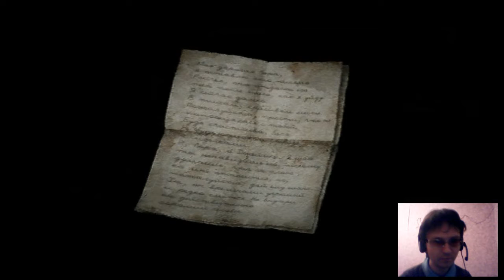Прохождение Silent Hill New Edition,часть 10 Старый отель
Ребят извините,часть в конце вырезанна,мы в следущий раз с того же места и начнем. Просто произошел небольшой баг.